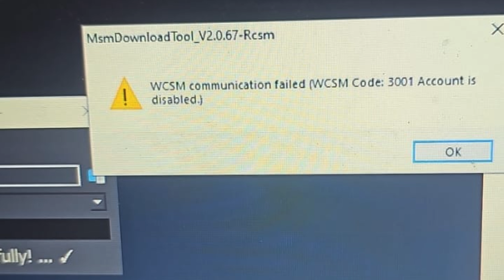Meow Tool Server Status ?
Meow Tool OTP Server Status ?

IF YOU WANT BECOME RESELLER JOIN OUR PANEL
✅*UNBEATE PRICE GURENTID*
Ibypass Lpro
IRemove Tool
SMD
Unlocktool
UMT
AMT
BORNEO

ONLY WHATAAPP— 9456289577